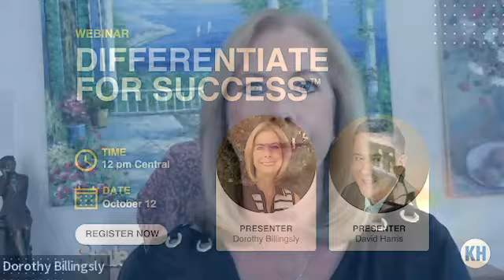Differentiate for Success TM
In this webinar you will learn how to create and teach strategies to distinguish students, early and experienced careerist, and even yourself, for profound career success. Demonstrations of critical strategies to engage and optimize “who and what you know,” will provide results above and beyond prior success factors. Based on over 80 years of collective experience in higher education administration, teaching, Corporate America, and executive search, Dorothy and Dave provide time tested strategies proven to differentiate for success.